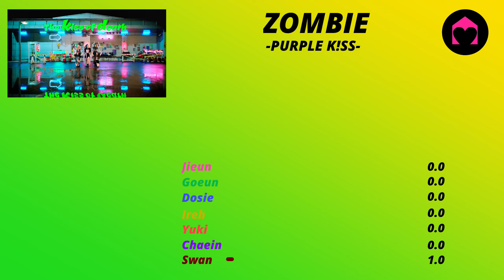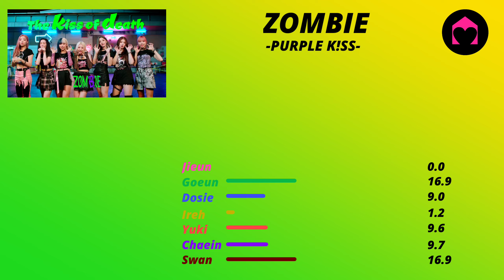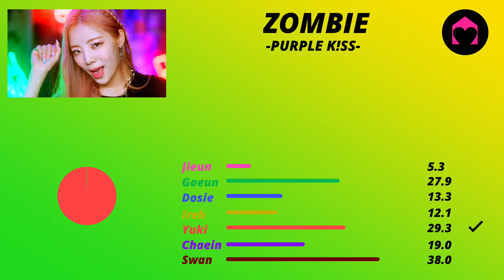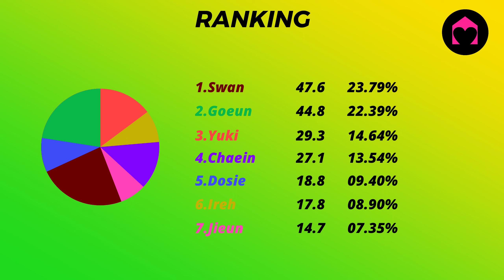PURPLE K!SS - Zombie [Line Distribution]